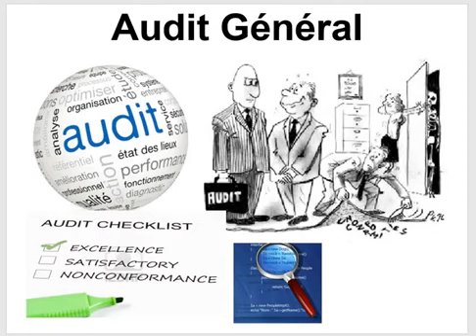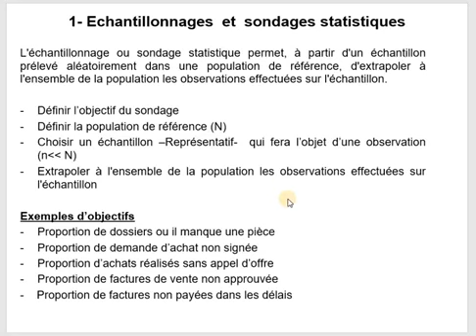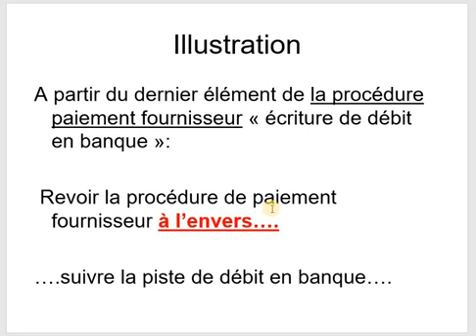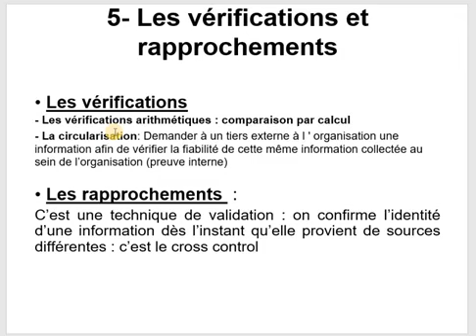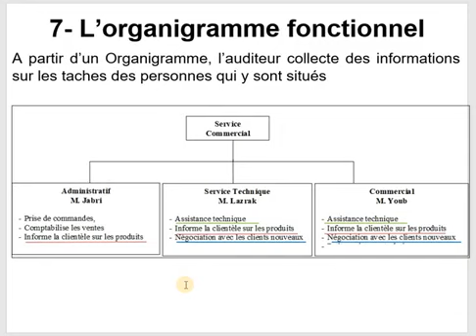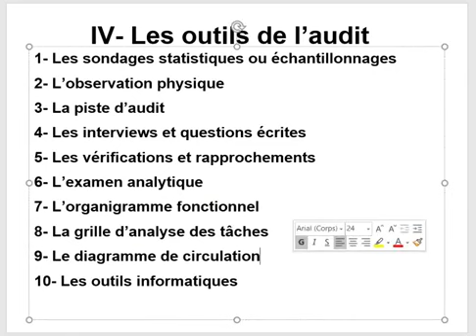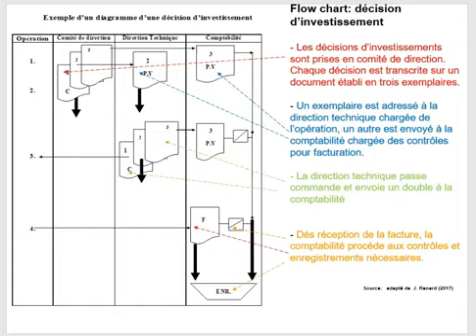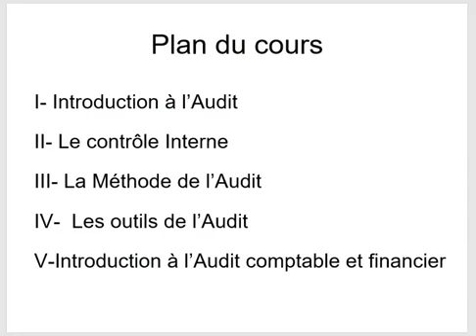Audit général 2021 - Pr. Fikri khalid 9